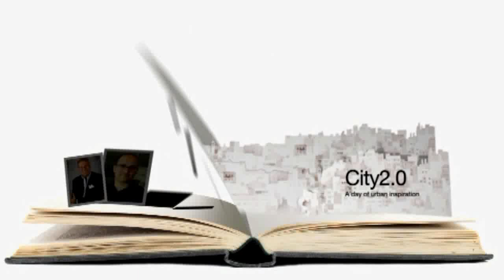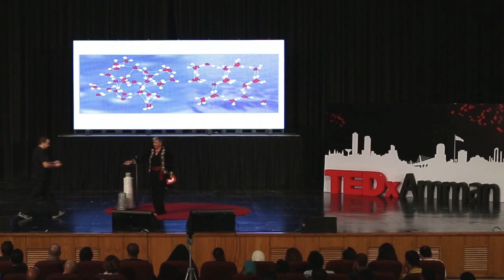Eco Dome: Henna Al Khalili at TEDxAmman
The tree shelter belongs to humanitarian architecture, they are the futuristic buildings, as well as we are all going backward to nature. This design is the best solution as we are bragging between the past and the future smoothly, maintaining harmony with body, soul and nature.